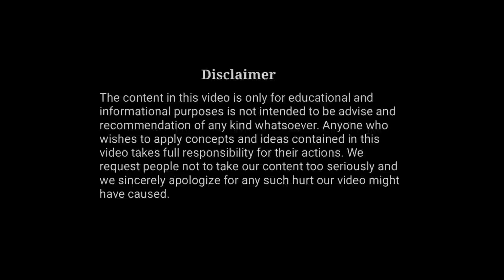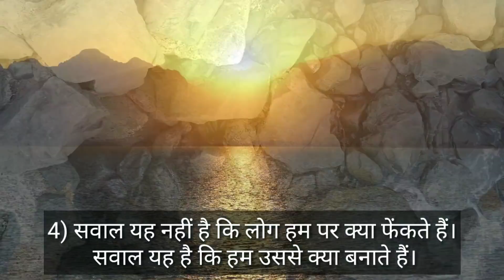बुरे में भी कुछ अच्छा कैसे ढूँढे ? ऐसी 4 बातें जो आपका जीवन बदल देंगी। Buddha Story || hindi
नकारात्मकता में भी सकारात्मकता कैसे ढूंढे ? इस कहानी से जाने ऐसी 4 बातें जो आपका जीवन बदल देंगी। An inspirational buddha story in hindi

This video is about an inspirational story of gautam Buddha.This story is about the conversation of gautam buddha and monk Ananda. In this story, from the conversation between Gautam Buddha and Anand, you will learn four things that you can adopt to make your life happy and peaceful. This story from the life of Gautam Buddha gives you answers to many of your questions like-

1) I feel good or bad because of others, then how can I be the reason for my misery?

2)  How to find positivity even in negativity?

3)  What is the reason of misery ?

4) What is the reason of my anger ?

5) How to achieve big goals or long journey ?

HowToFindPositivityinnegativity? BuddhaStoryHindi 4Tips

Photos and videos- Pixabay

I hope this video will be helpful to everyone.